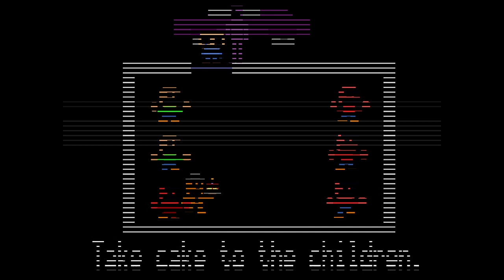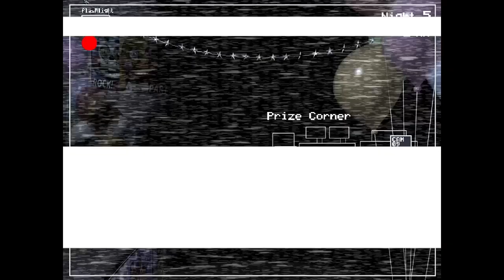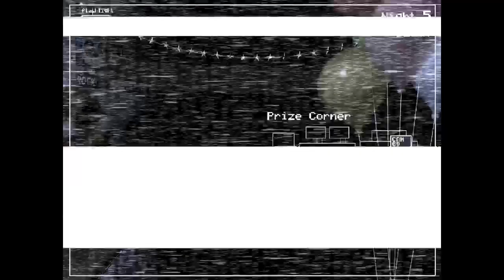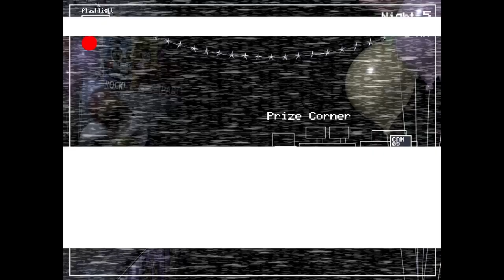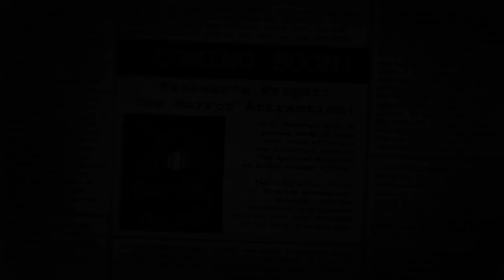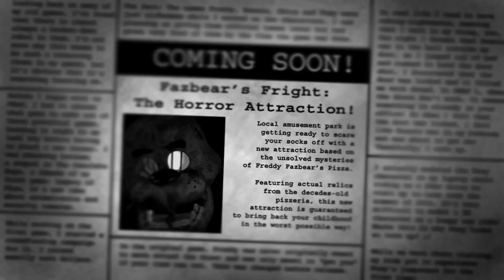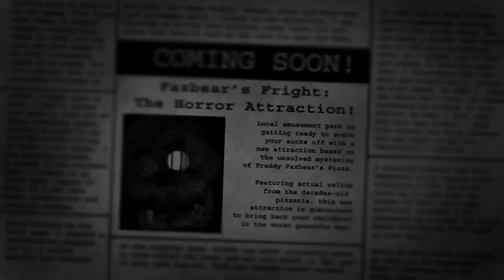I BEAT FNAF 2 AND FAILED FNAF 3! (Full Stream)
This was streamed on Oct. 26